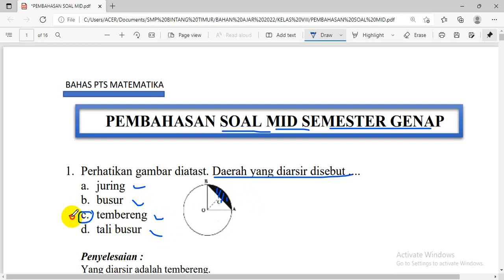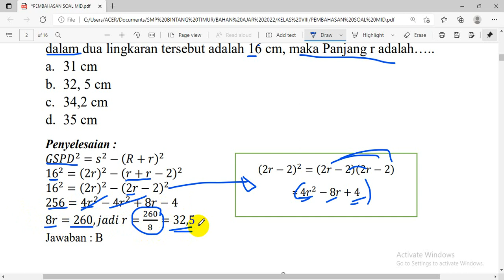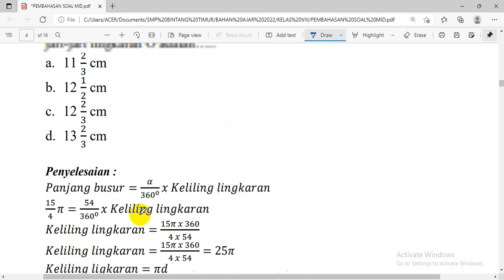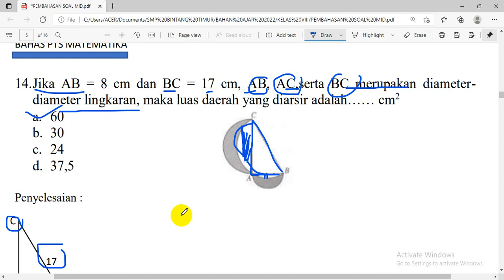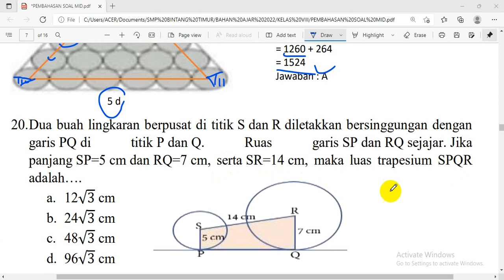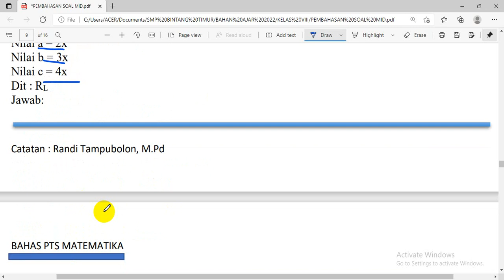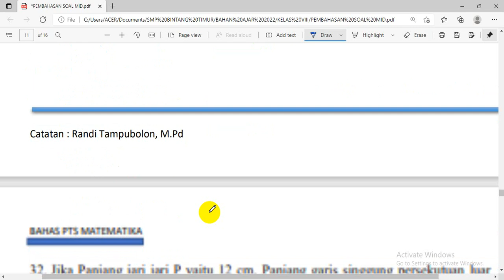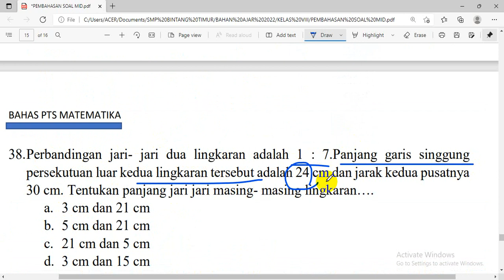FULL PEMBAHASAN SOAL PTS KELAS VIII , Materi : Lingkaran & GSL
Bahan ujian :
1. Lingkaran
2. GSL
35 Pilihan Berganda
5 Esay